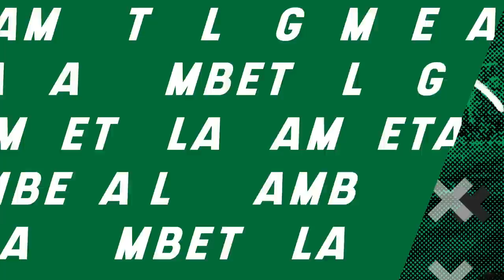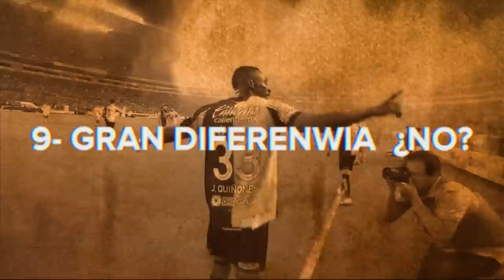Las 12 INCREÍBLES cosas que NO SABÍAS de Julían Quiñones ¡Dos veces pudo IR A LA CÁRC3L!